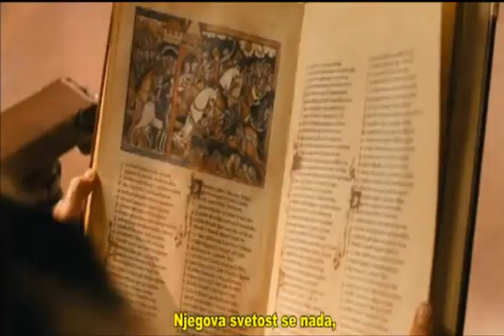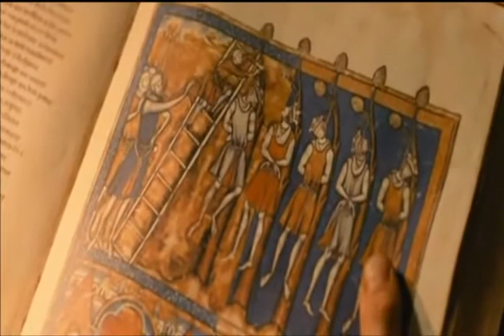Sveti Aleksandar Nevski